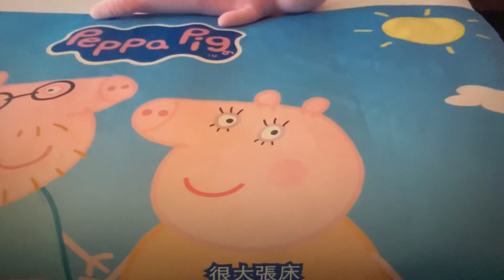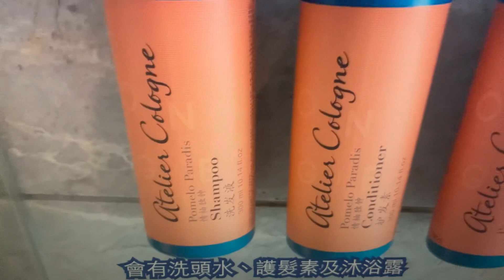介紹台灣台北世民酒店房間設施